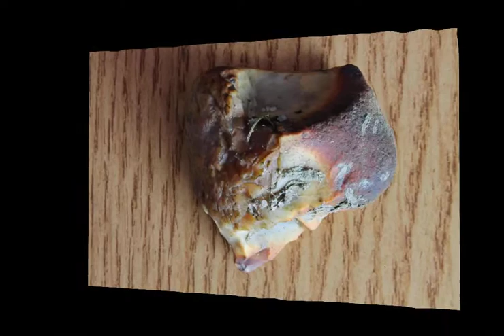3D animated stone - Produced using HeliconFocus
Video of a 3D textured model created using HeliconFocus and Helicon 3D Viewer.

The model was created by taking a series of images, gradually adjusting the focus from the top of the subject to the bottom. HeliconFocus then detects the in focus areas of each image, and merges them together to produce a much sharper image, with a greater depth of focus, than is achievable with a standard lens.

A by-product of this process is that HeliconFocus can calculate a rough estimation of depth, allowing for the automatic production of 3D models as seen in this video.